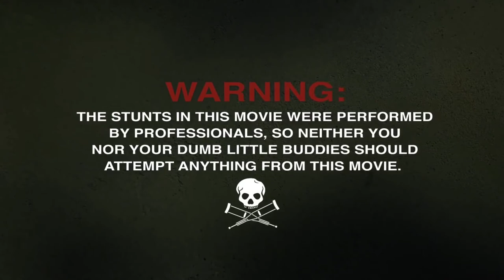JACKASS:4 Forever (2022) Trailer | Trailer Hub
Celebrate the joy of a perfectly executed shot to the groin as Johnny Knoxville, Steve-O and the rest of the gang return for another round of hilarious, wildly absurd and often dangerous displays of stunts and comedy.

Starring: Johnny Knoxville; Steve-O; Chris Pontius; Dave England; Wee Man; Danger Ehren; Preston Lacy

Adapted from: Jackass

Screenplay: Johnny Knoxville, Jeff Tremaine, Spike Jonze

Production companies: Dickhouse Productions, MTV Entertainment Studios, Gorilla Flicks